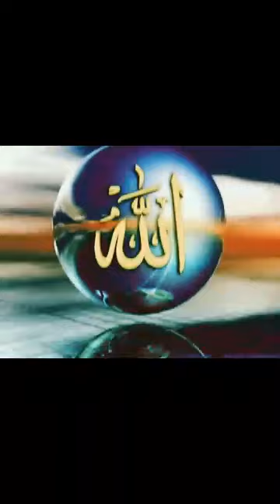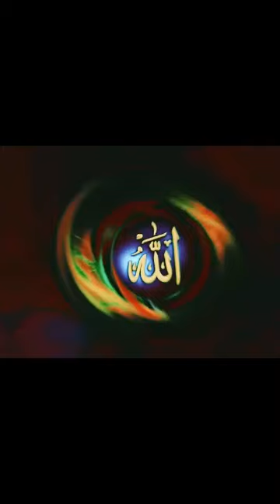شہر بغداد کی ایک نیک خاتون کا واقعہ